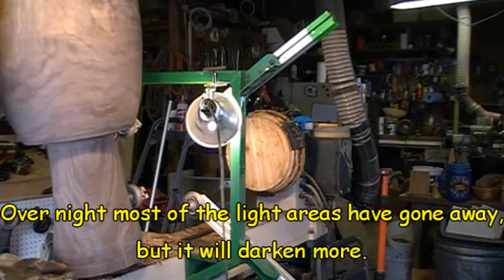#81 Jake's Custom Walnut Djembe Part 1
A Custom Walnut Djembe for Jake in Las Vegas. This is the roughing out stage. In about 3 months, once the shell has cured it will be finish turned and headed.